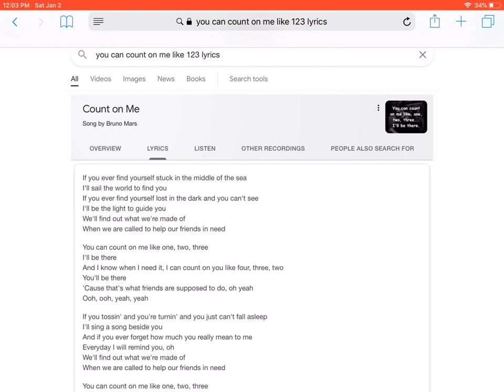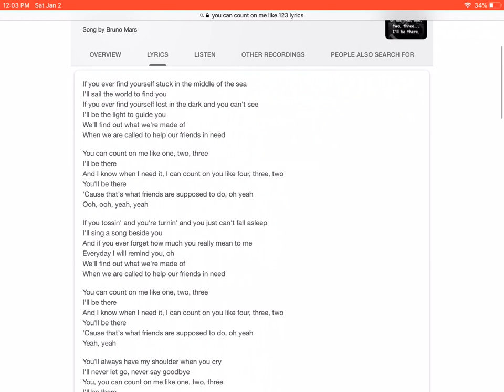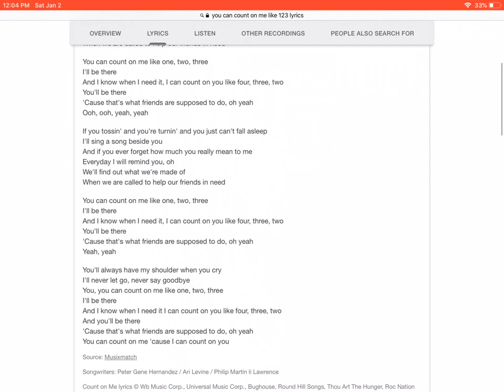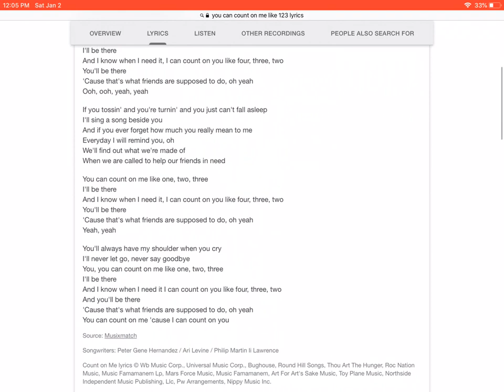Count on me with lyrics. Happy new year to all of you. Sayur Mk